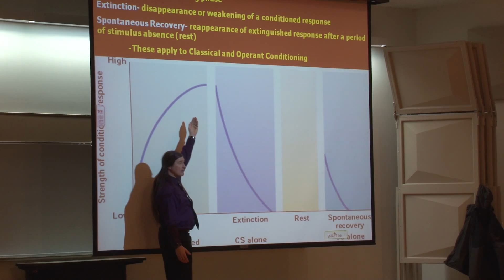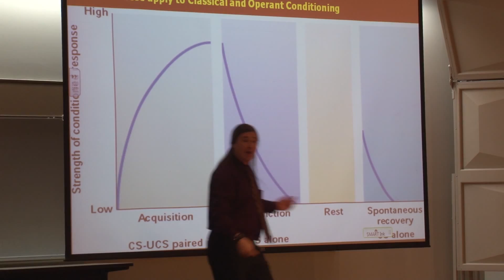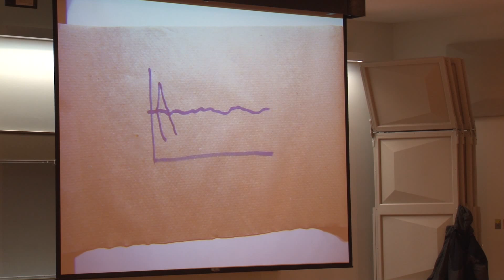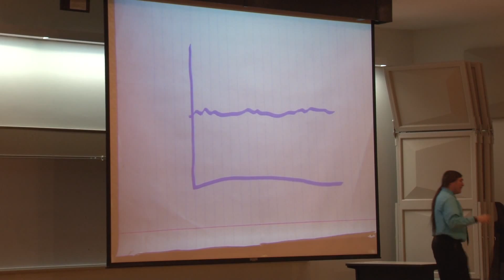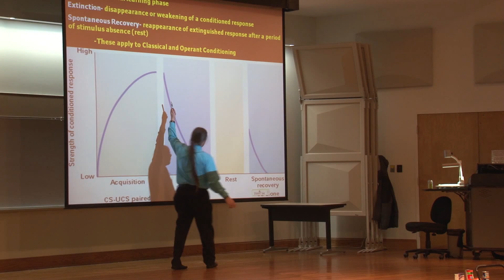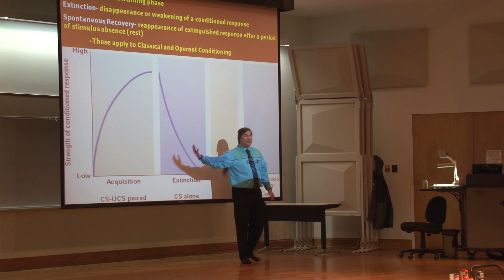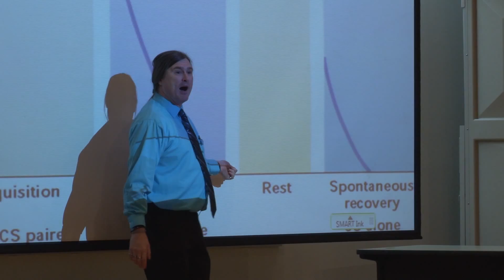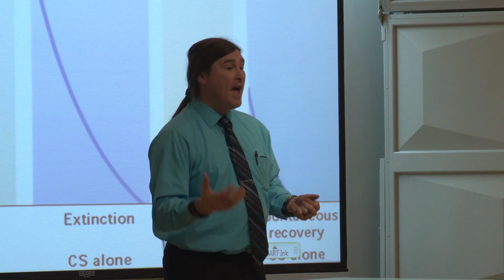Learning: Classical Conditioning Part II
Module 2 - Learning: Classical Conditioning (Part II --Acquisition/Extinction/Spontaneous Recovery, Addiction)